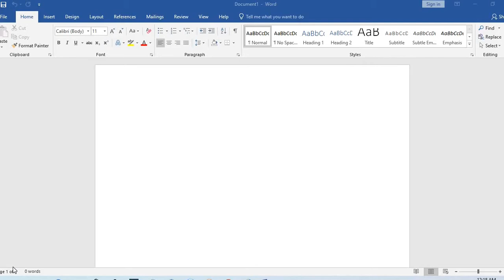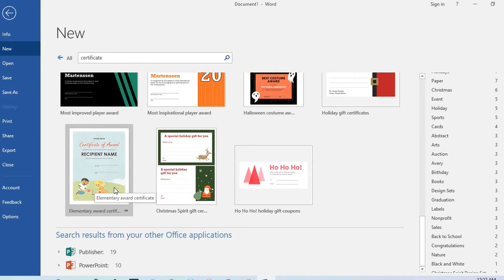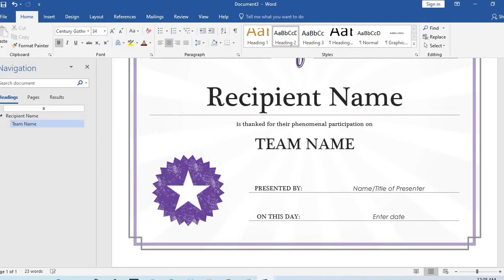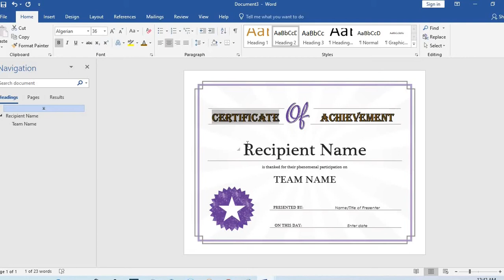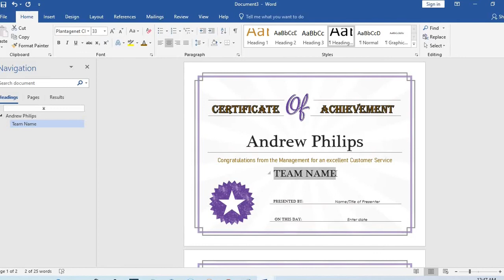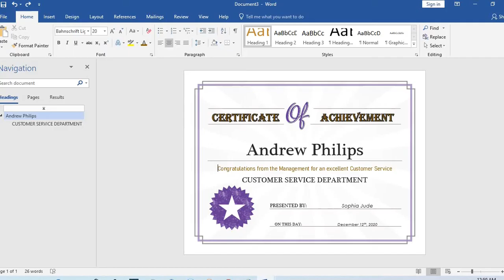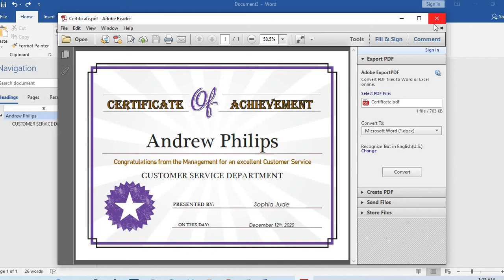How to Create Certificate In Microsoft Word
Learn how to Make All Certificate Design in Microsoft Word 2019. Learn how to quickly create and customize a certificate in Microsoft Word. This short project is great for businesses, classroom teachers and schools, community organizations, families, and more. Microsoft Word makes it easy and quick to build a beautiful, professional-looking certificate for everyone.